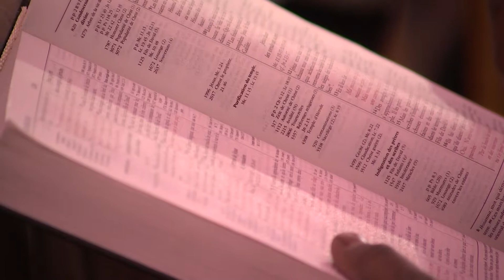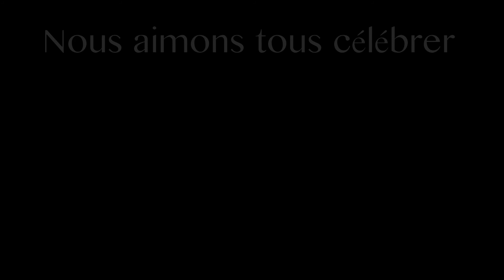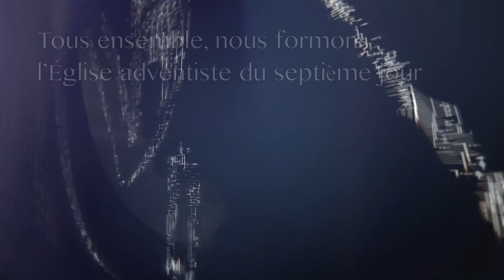1.Méditation de Claude Richli